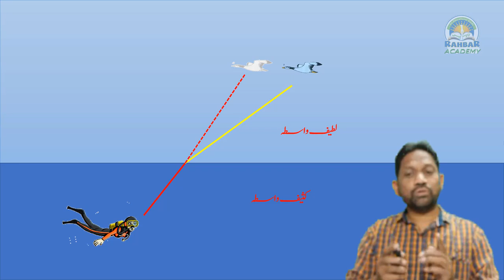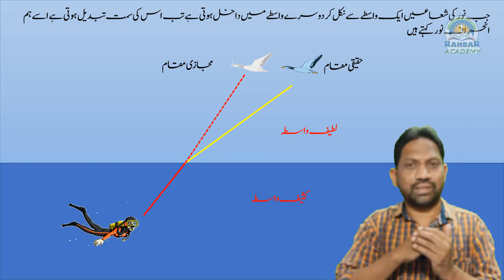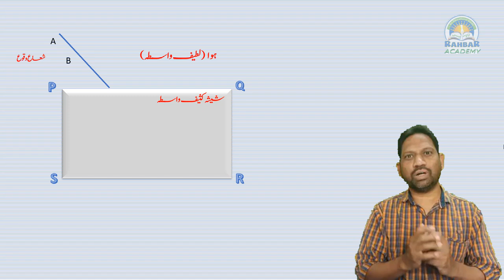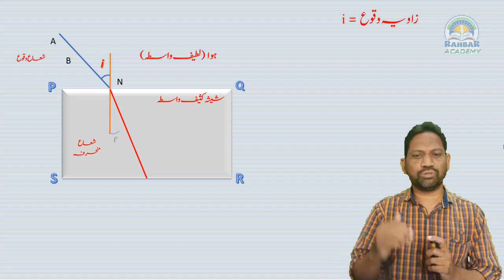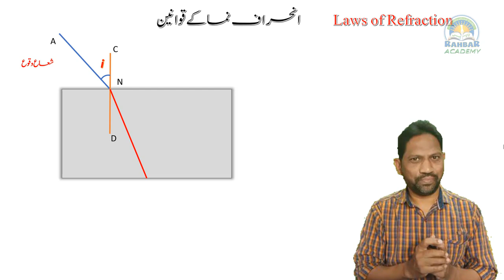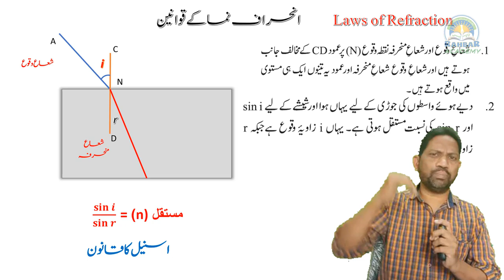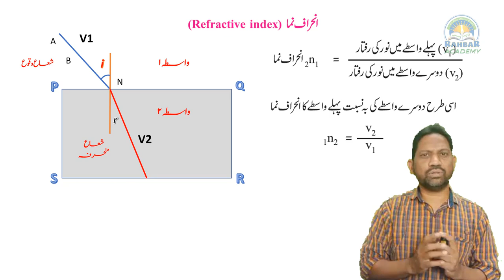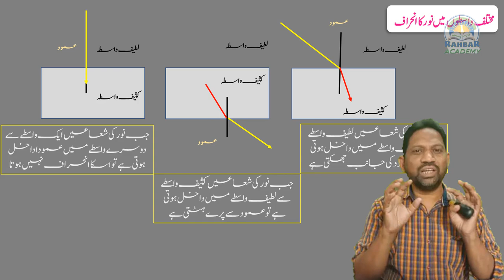Refraction of light class 10 || science & tech || refractive index || part 1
chapter 1 gravitational

chapter 3